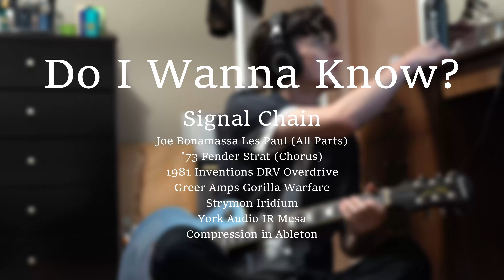Do I Wanna Know? - Arctic Monkeys - Guitar Cover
Signal Chain
Joe Bonamassa Les Paul (All Parts)
'73 Fender Strat (Chorus)
1981 Inventions DRV Overdrive
Greer Amps Gorilla Warfare
Strymon Iridium
York Audio IR Mesa
Compression in Ableton

For Sophia